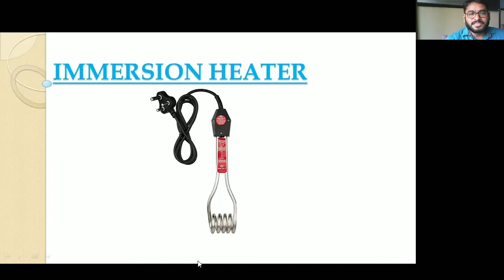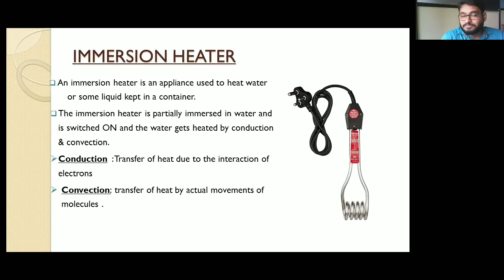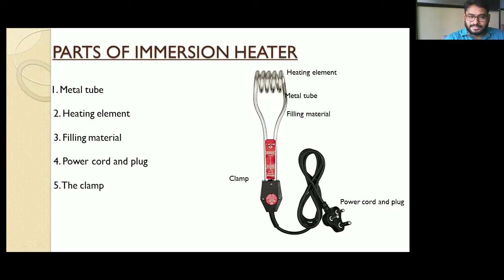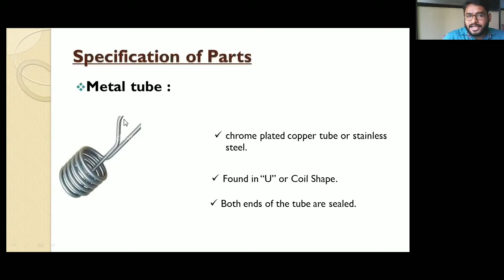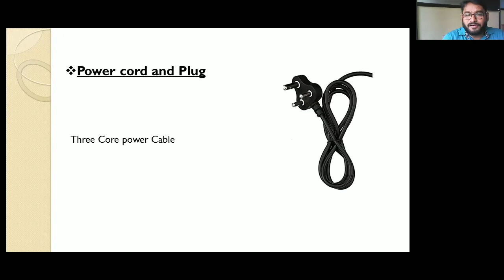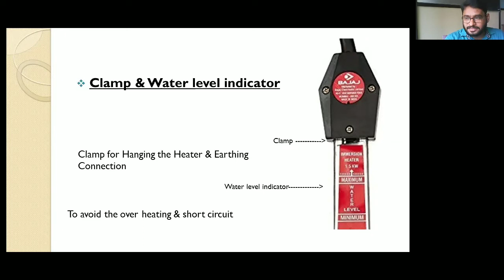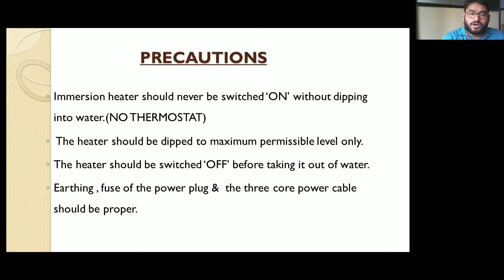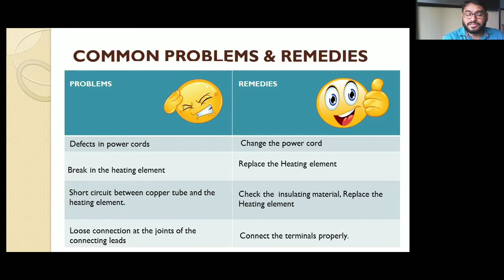Electrical Home Appliances Part-2 Presented by Haridas Mannarkkad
Electrical Home Appliances Part-2 Presented by Haridas Mannarkkad for Electrical Engineering
Immersion Heater